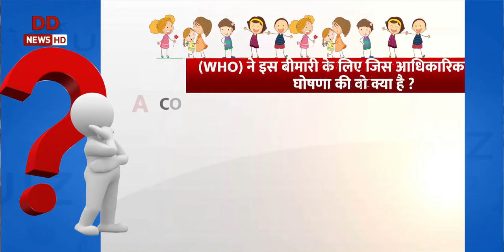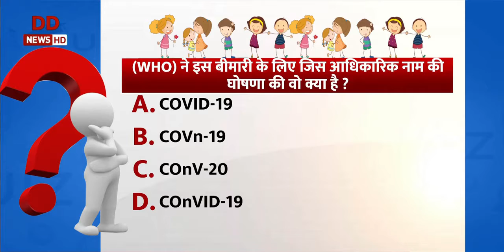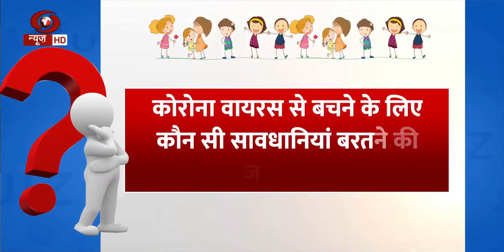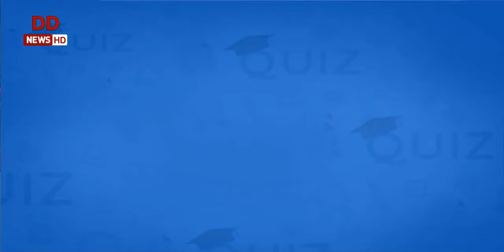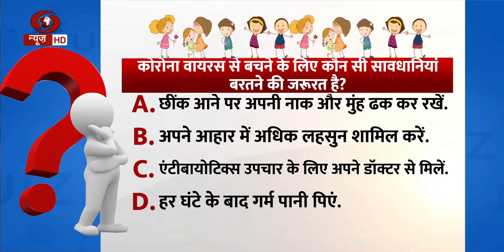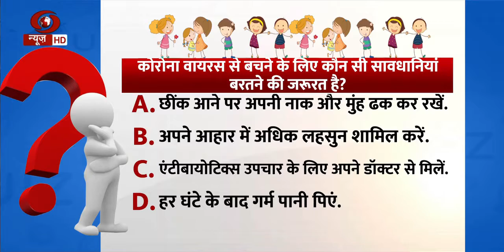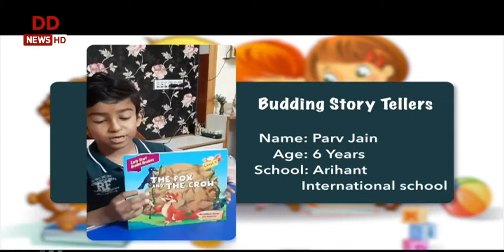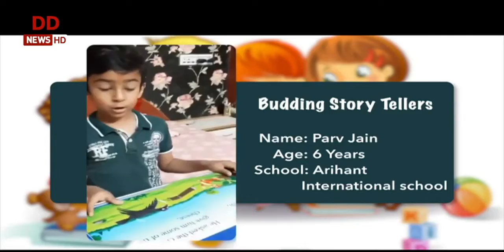Kids Time II Kabuliwala (The Storyteller)